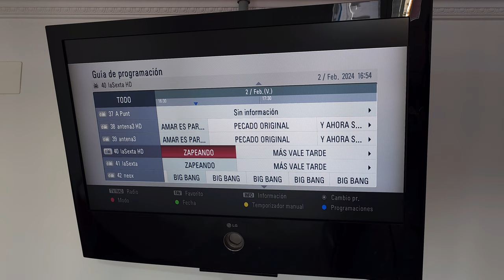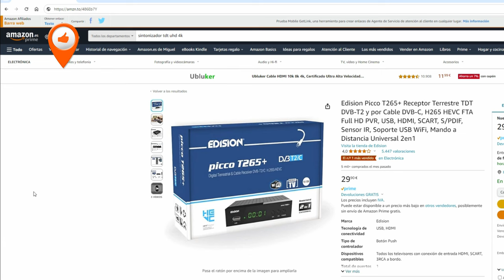El fin de la TDT sd. ¿Qué tengo que hacer?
El 14 de Febrero finaliza emisión de canales TDT SD y solo  se transmitirá en HD y UHD.

Enlaces de compra Amazon de interés:

Sintonizador TDT HD con salida HDMI y euroconector:

Oferta Televisor Samsung 43" UHD:

TV LG OLED UHD 55":